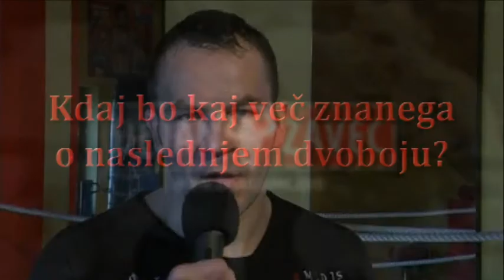Dejan Zavec / VIDEO blog / 26.2.2010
Dejan Zavec, svetovni boksarski prvak v velterski kategoriji po verziji IBF, v prvem VIDEO blogu (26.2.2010) o prihajajočih načrtih, prihodnjem dvoboju, poteku treninga in še marsičem.

Dejan Zavec, IBF welterweight world champion, in first VIDEO blog (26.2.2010) about his plans, training, next match and much more.